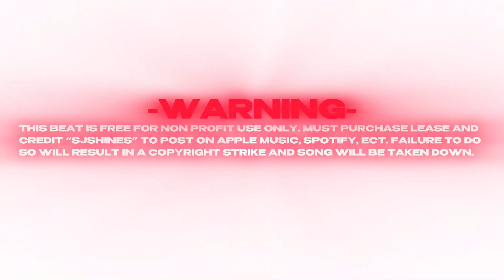[FREE] (KYLE RICHH X JENN CARTER X JERSEY TYPE BEAT 2024) -GIRLS WANT GIRLS- | [PROD. SJSHINES]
DM OR EMAIL TO PURCHASE THIS BEAT

FREE FOR NON PROFIT ONLY, IF YOU RELEASE ON SPOTIFY, APPLE MUSIC ETC WITHOUT PURCHASING, YOU WILL BE HIT WITH COPYRIGHT